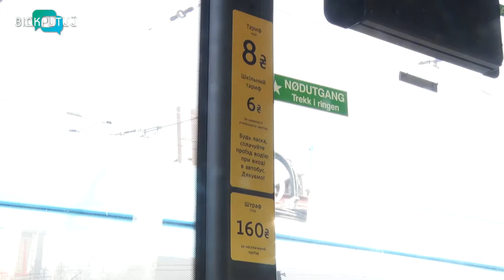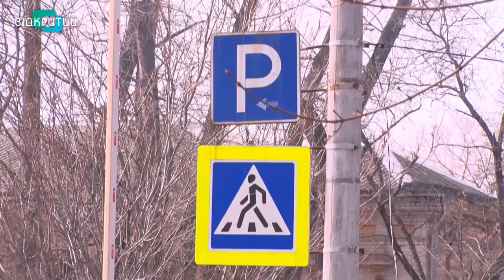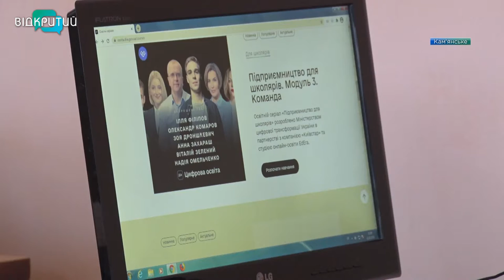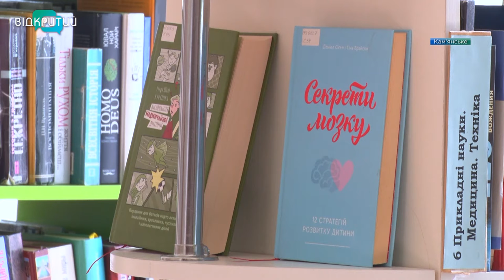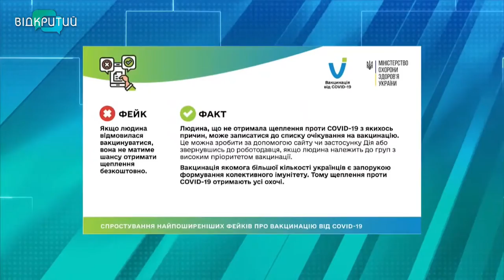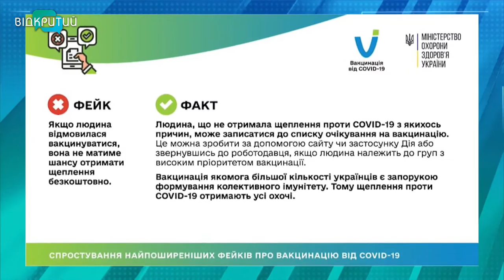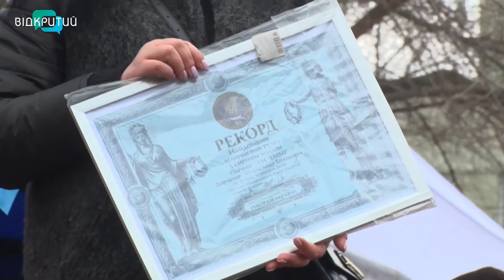Новини OPEN NEWS від 15 березня 2021 року 18:15